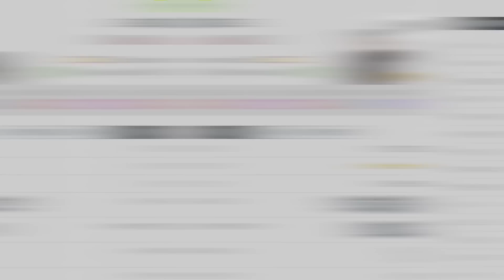첼시 스쿼드에 나타난 커리어 괴물..?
개인적으로 첼시 스쿼드에서
진짜 좋게 쓴 선수 중 한 명.. 졸라랑 양쪽에 쓰면 야무지겠지?

BGM
MILANO-driving cars onto mars
Francesco DAndrea- The World is Mine